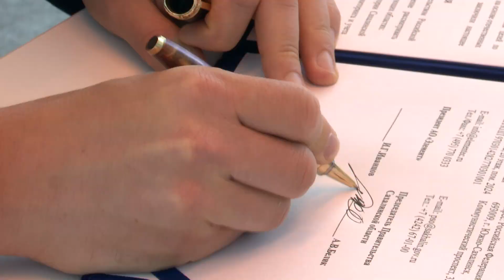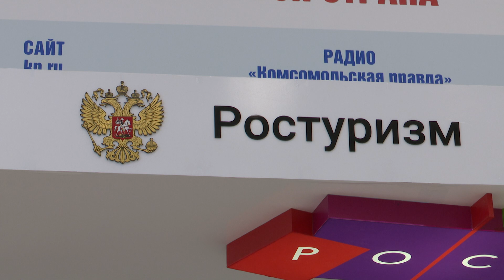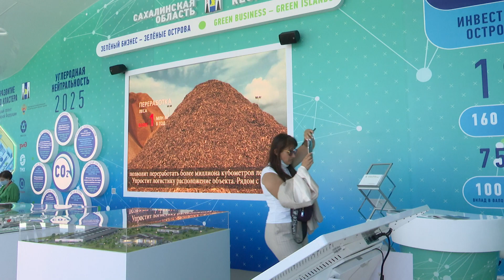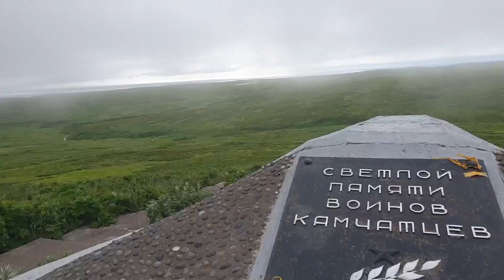Сахалинскую область сделают туристическим центром Дальнего Востока. НЭП. Выпуск от 09.09.21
На островах подвели итоги Восточного экономического форума. Благодаря соглашениям, подписанным на мероприятии, в регионе появятся дополнительные чартерные рейсы и новые туристические объекты. Подробнее об этом в программе "НЭП"